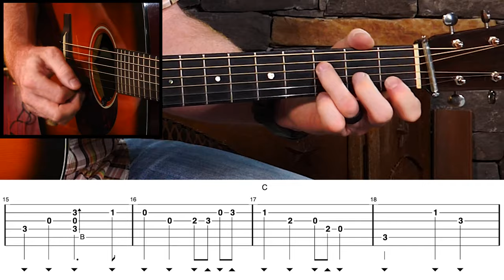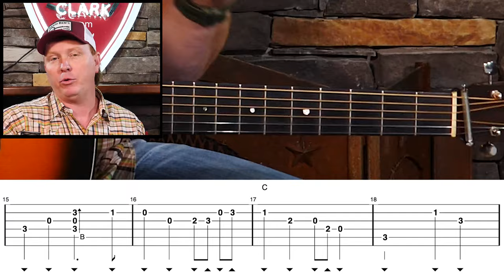Guitar Lesson: The Old Spinning Wheel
I love pickin' tunes out of the C position on guitar. This one reminds me of Wildwood Flower & it's one of the funnest I've worked on in a while!